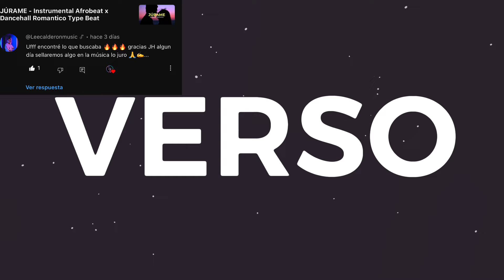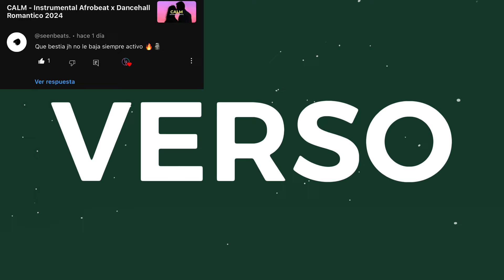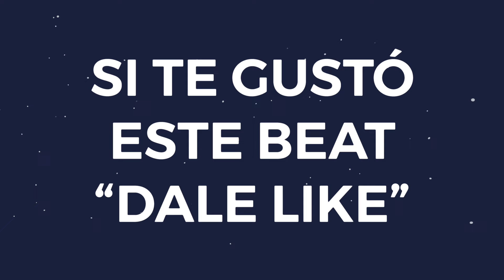Instrumental Afrobeat x Dancehall Guitar Romantico 2024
En este video escucharás el mejor Beat Romantico de Afrobeat x Afro Guitar type beat, para hacer tu cancion y romper en este 2024.

(Escribe el nombre del beat y listo!!)

🎵 Tono: D min

PRODUCIDO POR: JH Beats

E S C U C H A   T A M B I É N  E S T O S  B E A T S   👇

👀 NOTA 👉 Los beats disponibles en mi tienda NO son FREE ni de USO LIBRE. Cada beat tiene diferentes licencias que determinan cómo puedes usarlo. Puedes adquirir una licencia para usar el beat de manera legal y segura en tu música.

Si tienes alguna pregunta específica sobre una licencia en particular, no dudes en preguntar.

Estructura Del Beat

0:00 Intro
0:19 Verso
0:58 Coro
1:18 Verso
1:57 Coro x2
2:37 Puente
2:55 Coro Final

Voy a entregarte mis mejores beats de afrobeat romanticos, pistas de dancehall romanticas, bases de afrobeat romantico, instrumentales de dancehall romantico, como sea que le llames, para que puedas inspirarte desde tu casa sin tener que invertir gran dinero con productores locales para crear tu musica.